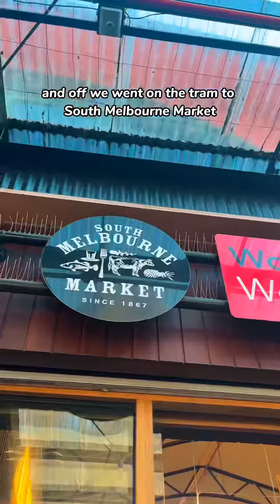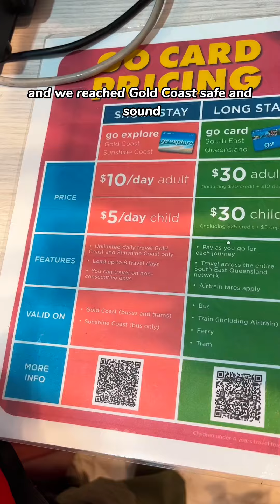HOW MUCH WE SPENT IN A WEEK ON A TRIP TO AUSTRALIA